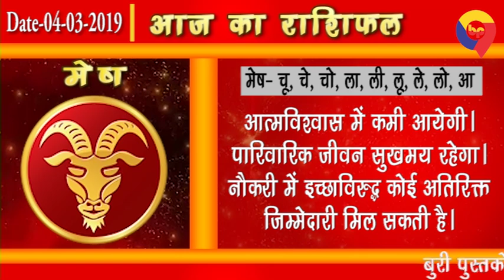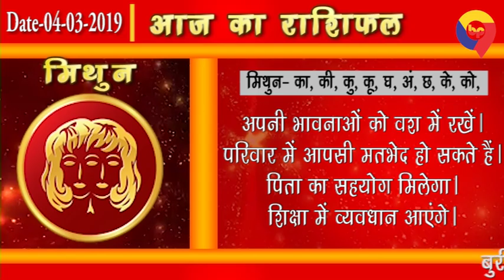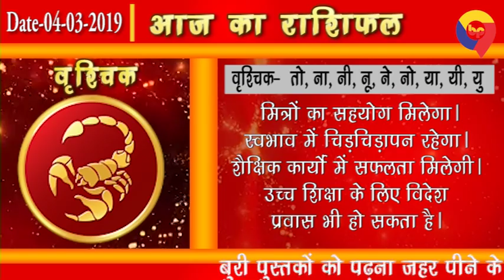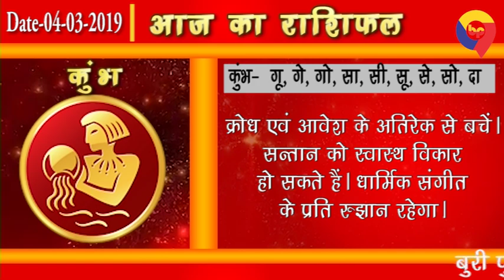आज का राशिफल (04-03-2019)